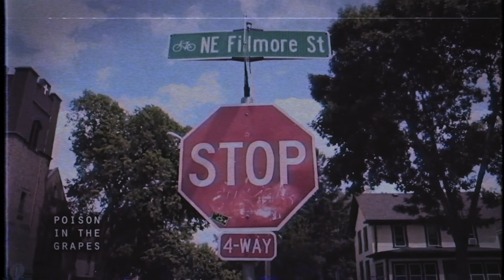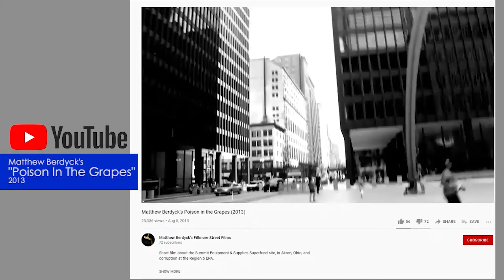ANATOMY OF A TROLL - What really happened at the Region 5 EPA